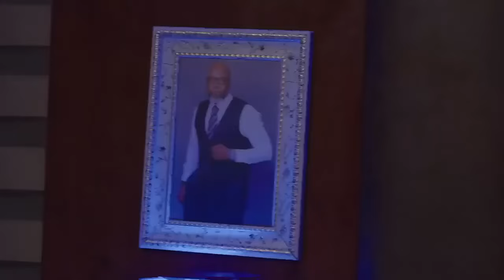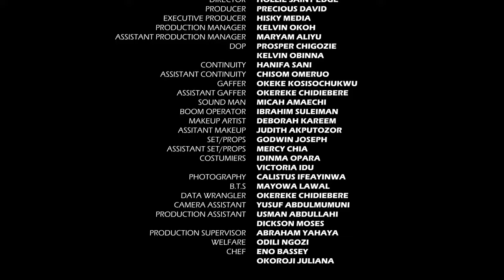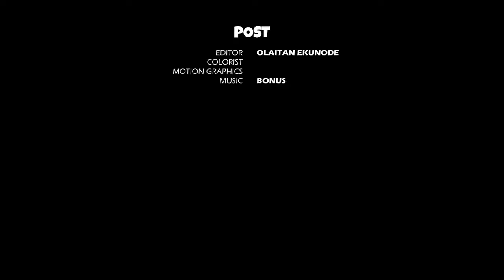THE ODD SIDE OF LOVE (2024)- Mary Lazarus, Mary Chukwu, Uche Montana New Trending Nigerian Movie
Family movie.
Love movie.
Romantic movie.
Marriage movie.